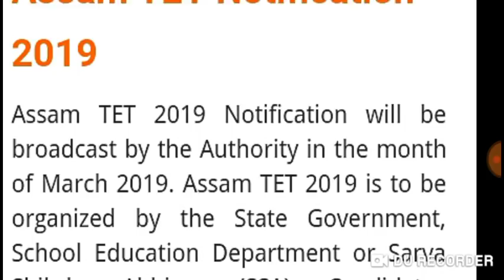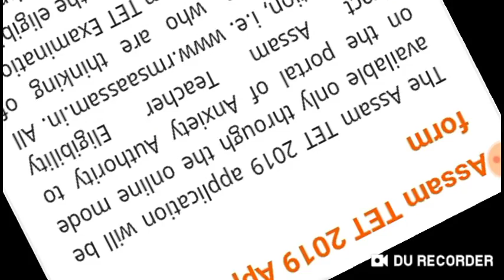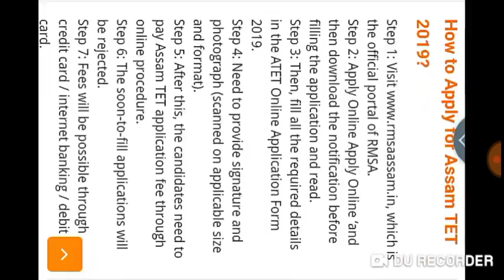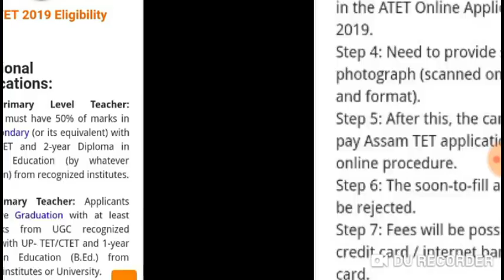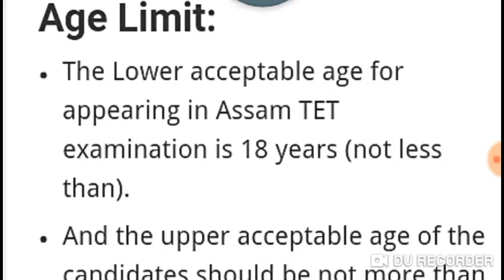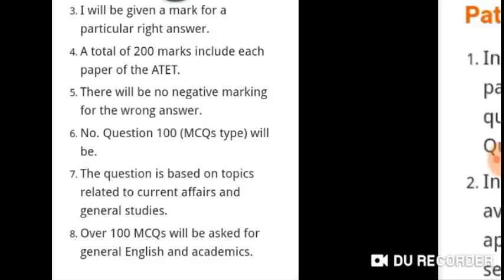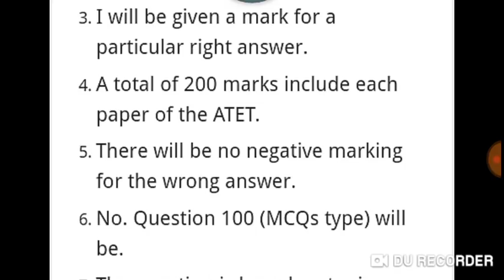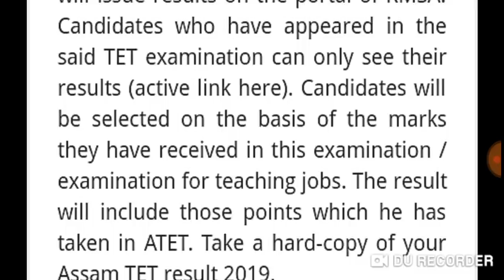New Assam TET 2019# tet Details Qualifications#assam tet#assam tet 2019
CTET July 2019#assam tet#assam tet 2019# assam tet qualifications